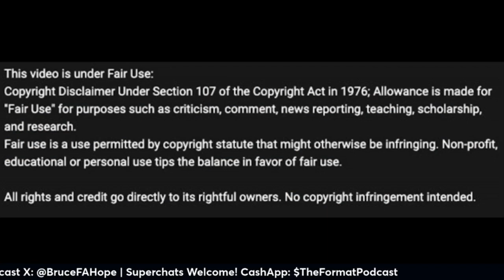RIP Legends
We show love to the departed Dikembe Mutombo and John Amos.
R.I.P. Legends.